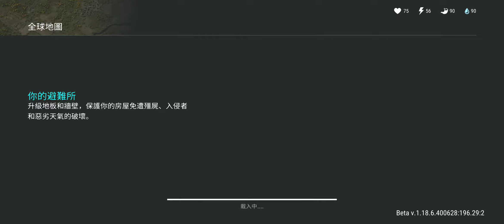raid base RESPECTWOMAN LDOE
不要在給我任務開女巫了  等很久餒  目前連一拉一了